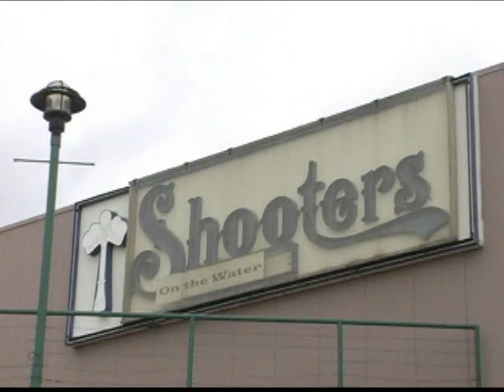DMK IRISH CHEF SKIT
DMK Productions of Irish Comedy Skit Call "The Irish Chef"